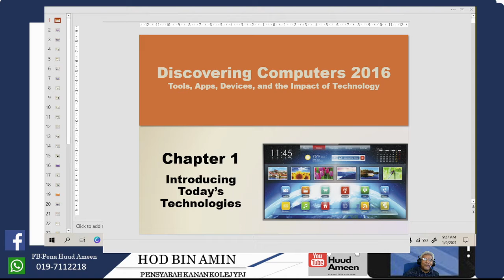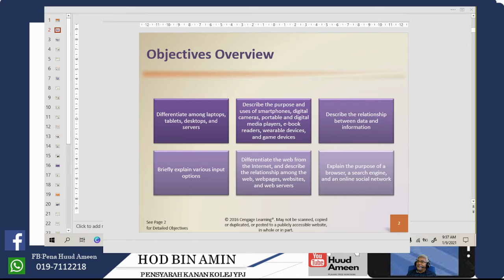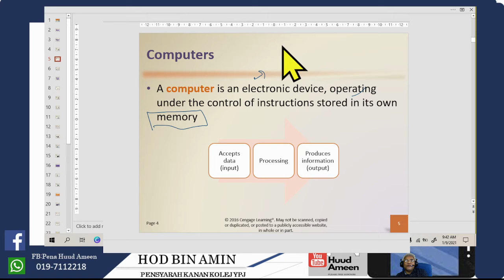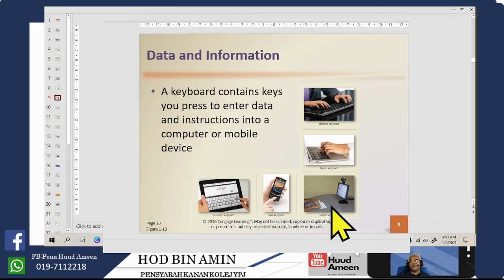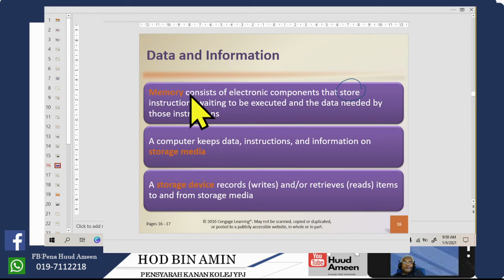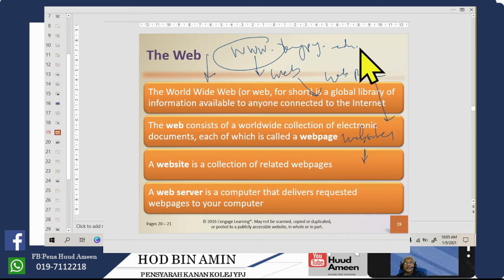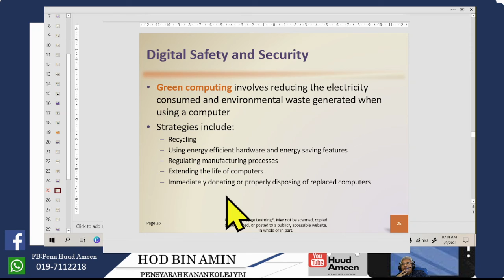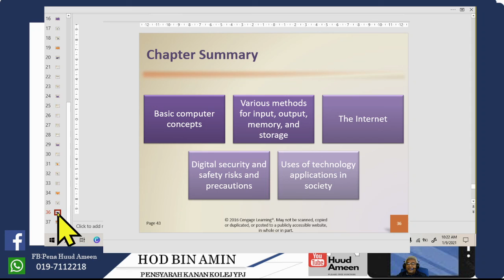Chapter 1 Introduction to Computers,Devices and the Web 1 Lecture reference Misty E Vermaat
Chapter 1 Introduction to Computers,Devices and the Web 1 Lecture reference Misty E Vermaat.Class conducted by Hod bin Amin Online class . Text : discoveing Computers